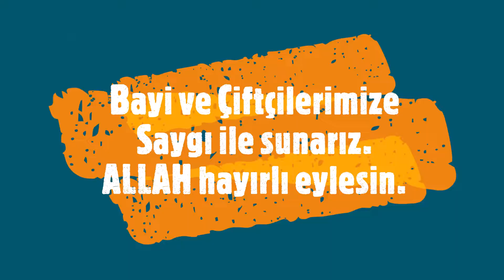Birleşim Platin Serisi Ekonomik Kültivatör 2022 Model Çift Tırmıklı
*Birleşim Platin Ekonomik Kültivatör 2022
DİKKAT !!!
*Platin Ekonomik Kültivatör sınıfının ( FİYAT  ve AĞIRLIK Hariç )  tüm limitlerini alt üst etti.
Diğer Yatık Yaylılar ile arasındaki farklar aşağıdadır.
*Arka Bacak Yayları da üsttedir. Yaylar toprağa sürtünmez.
*Makinenin altı tamamen boştur , daha rahat sürme şansı verir...
*Yerden Şase yüksekliği--60 Cm (Artış % 20)
*Bacak yay direnci -900 Kg'a kadar--(Artış % 300)
*Bacaklar daha sağlamdır (Artış%194)
*Bacaklar ve diğer aksam özel alaşımlı platinlerden yapılmıştır...
*Bıçak Cıvata ve somunları sürtünen yüzeylerden korunmuştur. Bıçak cıvataları daha uzun ömürlü olacaktır.
*Bıçak kanat açıklığı 31 Cm olduğundan ot kesmesi çok iyidir.
*İsteğe göre tek veya çift merdane kombine edilebilir...